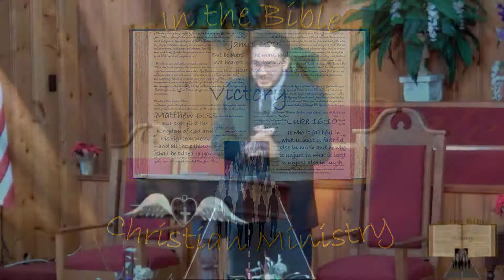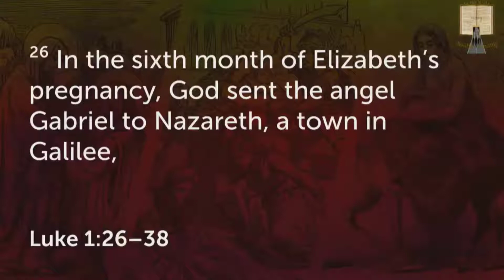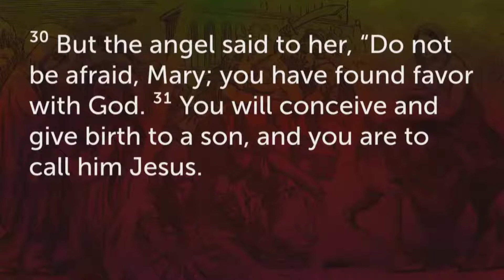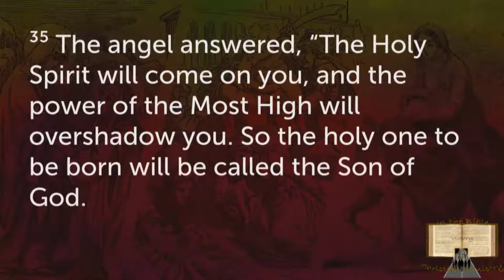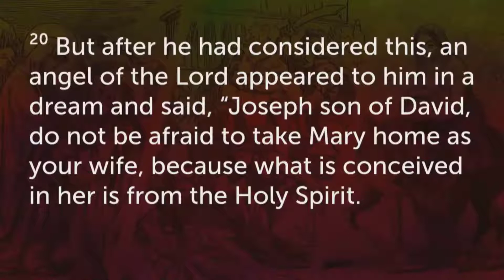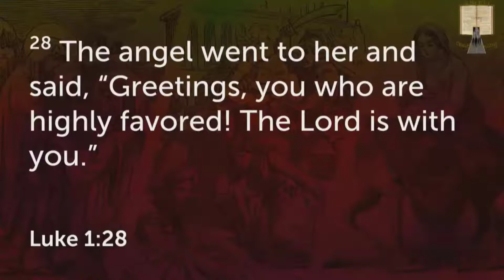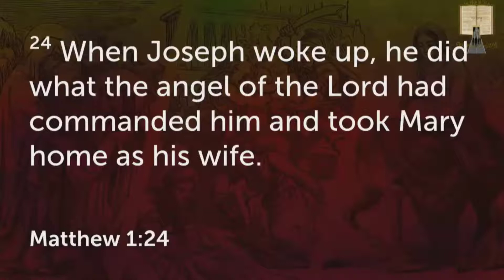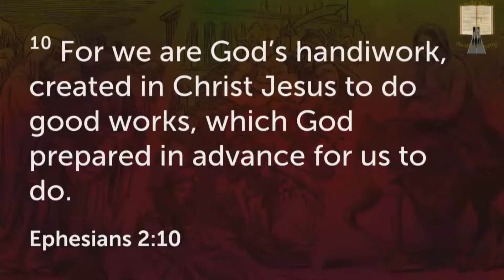Characters of Christmas, Part 2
Message delivered 12/12/2021.
Focusing on Mary and Joseph. Why them? What made them so special? What can we learn from their obedience?